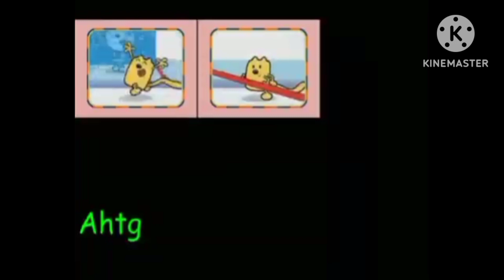Wubbzy Sparta Remix AHTG V3 Veg Replace (REVERSED)